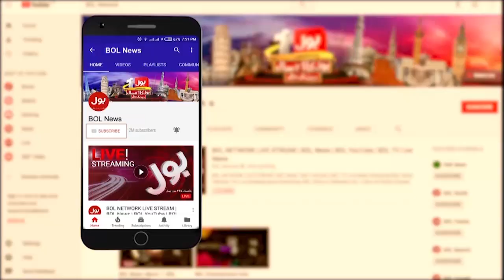Caretaker CM Sindh Visits Rural Health Center | Breaking News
Caretaker Chief Minister Sindh Visits Rural Health Center | Breaking News